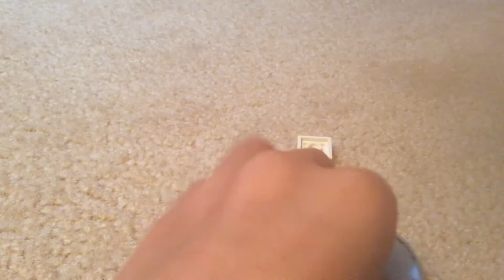Lego revolving door 🚪